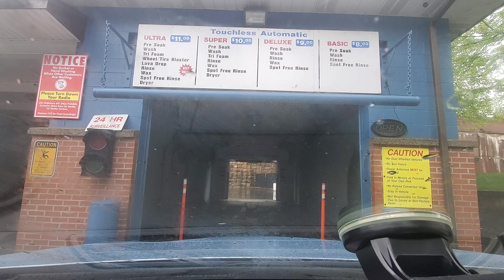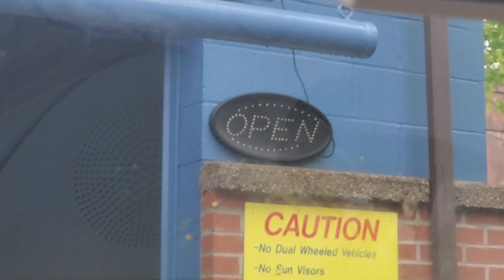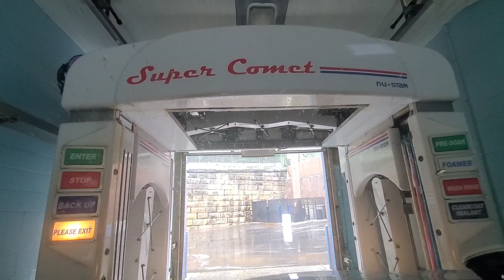Nustar Super Comet with On-Board Dryers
So, this actually was quite hard to find, but was able to find it. However, I can't believe this actually still works and works great! Found a tiny bit north from the Pittsburgh name on Google Maps. So, this is another Nustar Super Comet, with all of those awesome spinners. Nothing different from others I got, except the dryers that are on-board. These dryers have a lower-pitched sound, and have a rectangular duck-bill instead of a trapezoidal one for the top dryers, which is pretty odd. Wish the drying stage went slower, but oh well. Overall a great wash!